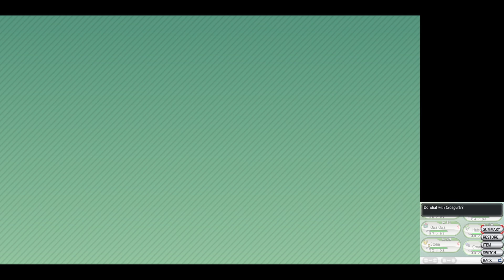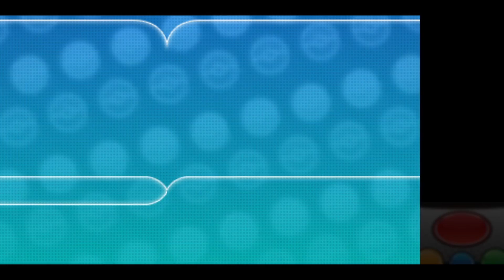Pokémon X|EP.3|I found Eminem in a cave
Socials:
Eminem was low key bussin in that cave ​